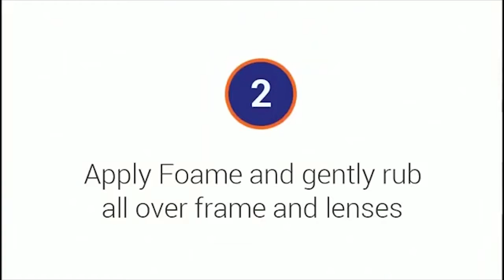How To Clean Your Glasses with foame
Foame is virtually touchless. It gently lifts dirt and particles off of lenses and frames so there is no scratching or damage (scratching happens when you wipe glasses without removing dirt and particles first; makes sense, doesn’t it?).
The revolutionary, patent-pending formula kills 99% of bacteria that can cause eye irritation and infections.
Did you ever think about the harm that chemical-heavy cleaners and wipes do to your skin and the environment? foame is also PH balanced, biodegradable and environmentally friendly.